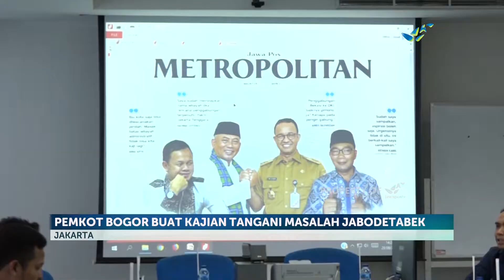Wacana Pembentukan Provinsi Bogor Raya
Pemerintah Kota Bogor bersama Institut Pertanian Bogor sedang membuat kajian untuk menangani persoalan di wilayah Jabodetabek. Opsi yang mencuat salah satunya wacana Pembentukan Provinsi Bogor Raya.